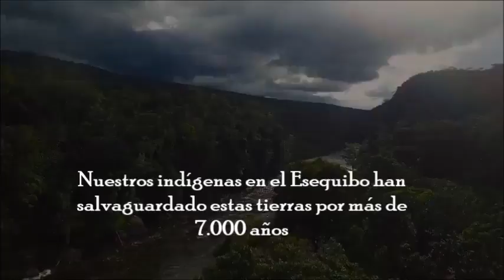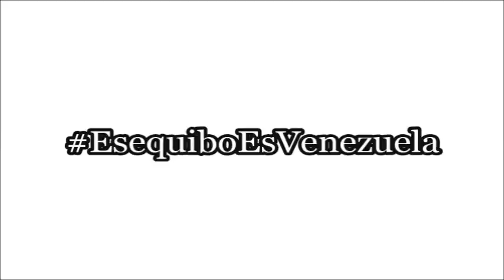NO al ecocidio del Esequibo